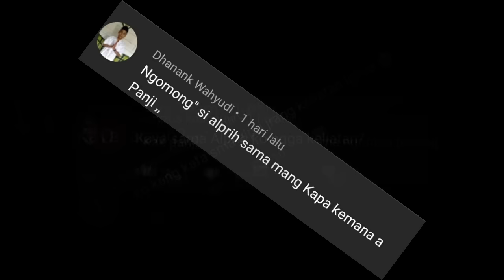MAU DI OPERASI GARAGA KING COBRA MALAH NYERANG OM HERU GUNDUL !